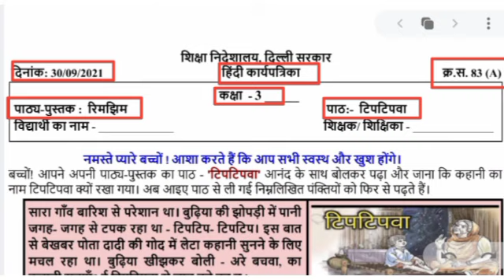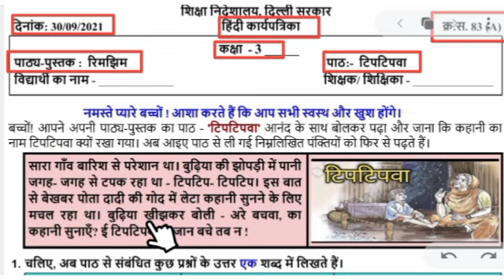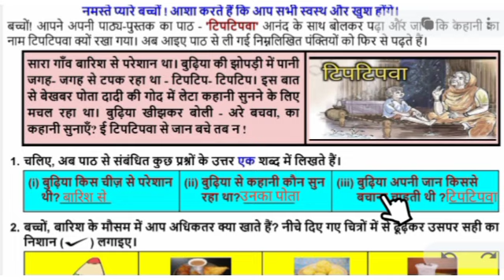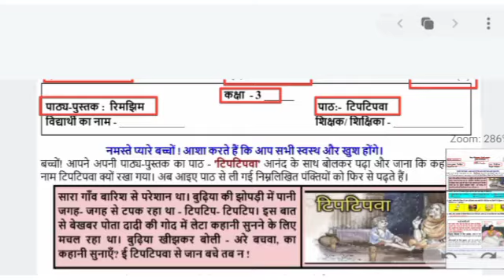worksheet 83 a class 3 || hindi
worksheet 83 a class 3 || class 3 worksheet 83 a || hindi worksheet 83 a class 3 || answers